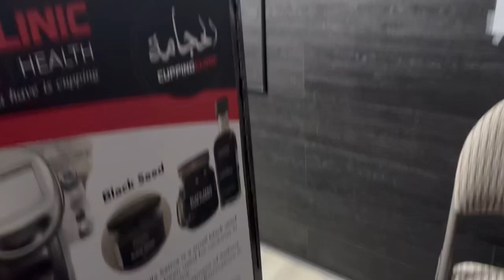cupping Turnpike Lane 26 February 2024